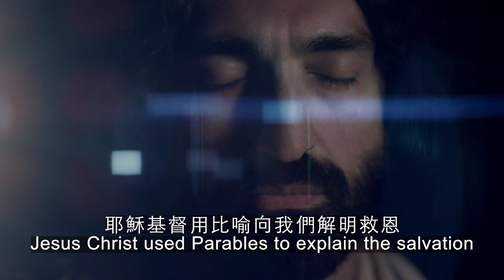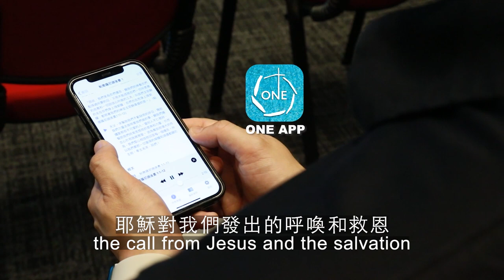💥Rev John Tran | E.F.C.C. Jachin Church | 陳傳華牧師博士 | 中國基督教播道會雅斤堂 | ONE2023 Campaign |「一源2023」運動 💥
(中文內容請見下文)

In this challenging generation, we get confused by the noises of the world. 🌍We must go back to the basics which is the Word of God.📖 Nowadays, we desperately need the revelation from God to guide our steps everyday. 👞Moreover, with Brethren from different nations, backgrounds, languages and countries, we can listen to the same message together. 🤝 Through His word we can receive what God wants for this generation. 🙌
Come and join Rev Dr John Tran, Senior Pastor of E.F.C.C. Jachin Church 🌇 as he warmly invites you to join us in the ONE2023 Campaign. All within 10 minutes a day!⌛
在這個挑戰如此大的世代，世界的聲音令我們感到混亂 🌍我們必須回到基本步，就是神的說話 📖 。我們今天更需要從神而來的啟示，去學習過每一日 👞。此外，不同民族、背景、語言和國家的弟兄姊妹，可以一起聆聽同一篇訊息 🤝 ；一同領受上帝在這個世代向我們所說的話 🙌
中國基督教播道會雅斤堂陳傳華博士主任牧師，🌇 誠邀你加入「一源2023」運動。 每天只需10分鐘！⌛
📱Download ONE Hearing the Word App to listen to scriptures, prayer and devotional daily 🛐 下載「一源聆聽聖經」應用程式，去每日聆聽經文、禱文和靈修🛐